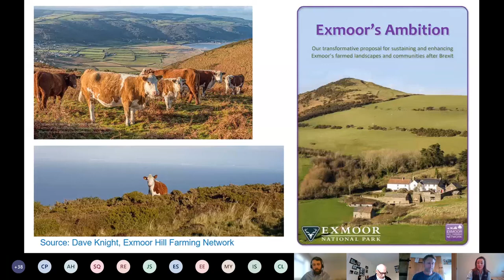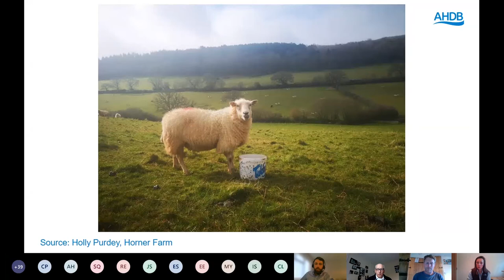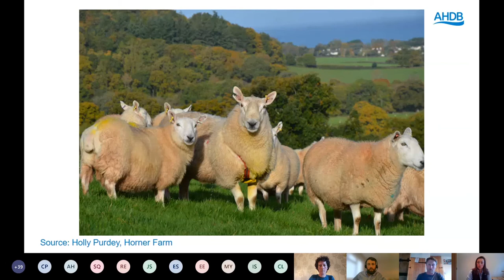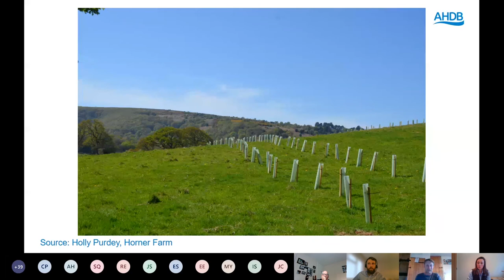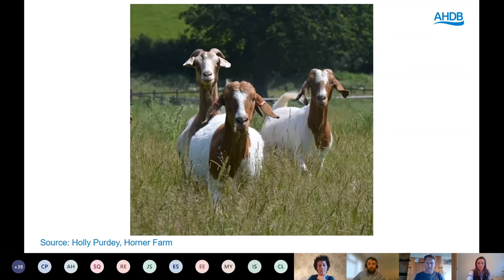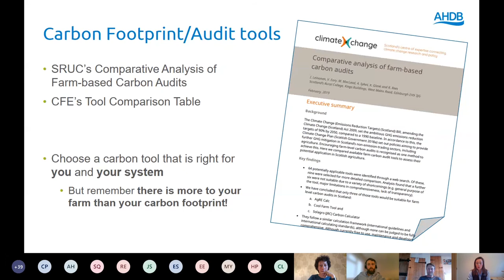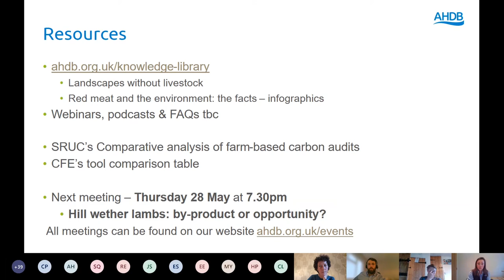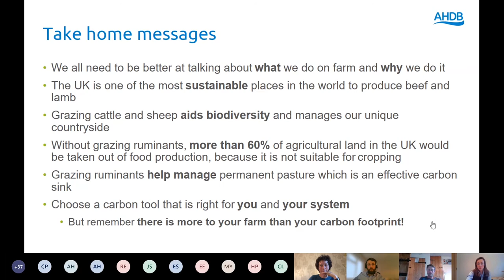Table Talk: The positive role of livestock on the environment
Join AHDB Beef and Lamb for a discussion with Independent Livestock Sustainability Consultant, Dr Jude Capper from Oxfordshire and farmer and Chairman of Exmoor Hill Farming Network, Dave Knight, to share what farmers on Exmoor are doing to face the challenges and opportunities.

Passionate about sustainability issues and the role of animal agriculture in helping to feed a hungry world using fewer resources, Jude’s current research and outreach work focuses on modelling the environmental and economic impact of livestock production systems. She has an active social media presence and spends a considerable amount of time de-bunking some of the more commonly-heard myths relating to livestock production. Jude will share her knowledge of the positive role of livestock on the environment and provide some useful facts and figures that can be used when engaging with the public.

This online live event took place on the 14.05.20